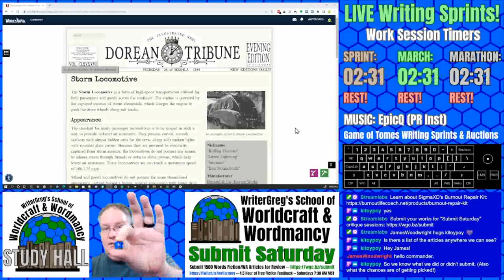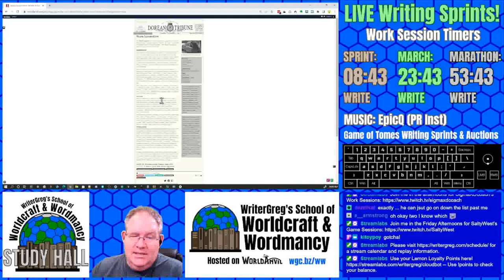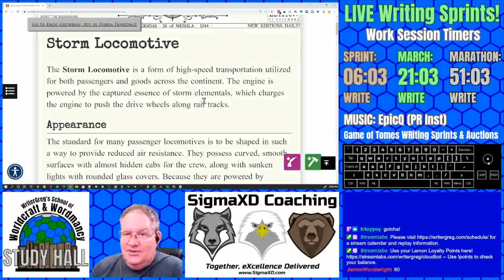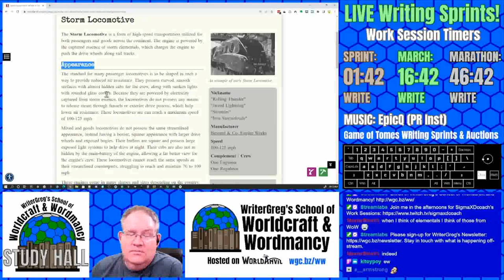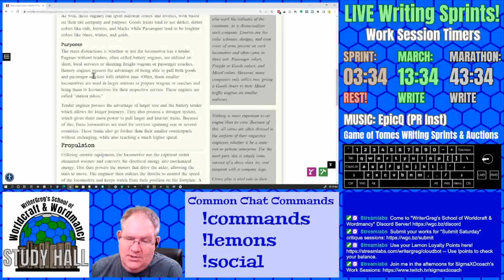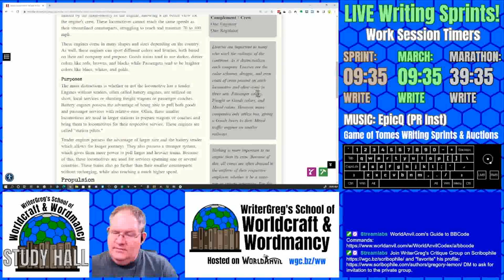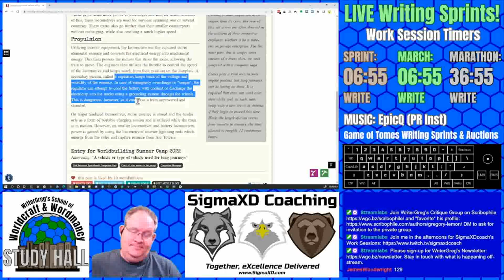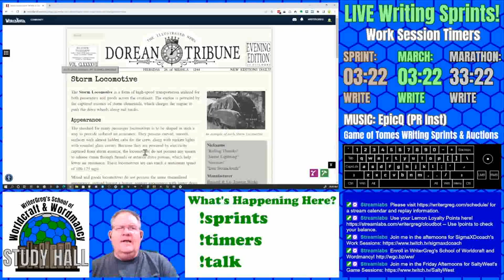Feedback Frenzy: Online Writing Feedback of Barbarossa_Sparklebeard 's ''Storm Locomotive'' Article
Join WriterGreg as he provides online writing feedback for Barbarossa_Sparklebeard 's ''Storm Locomotive'' article.

00:00 Introduction
00:08 Welcome to the Feedback Frenzy
00:30 Content Critique: [Barbarossa_Sparklebeard's"Storm Locomotive"article]
25:29 Closing Remarks
25:55 Outro - THANK YOU!

WriterGreg recorded this writing feedback live on Twitch.tv/WriterGreg during the School of Worldcraft and Worldmancy Study Hall!

Please submit your own content for live writing feedback (1500 words or a world building article.)

Author Link(s): You're awesome Greg, keep up the good work!